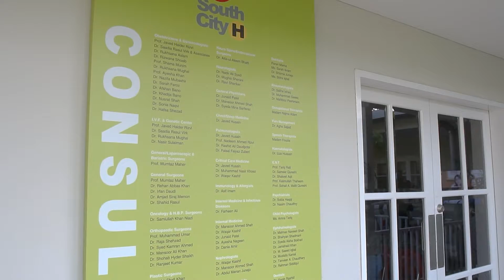Mumtaz Mehar - SC tour